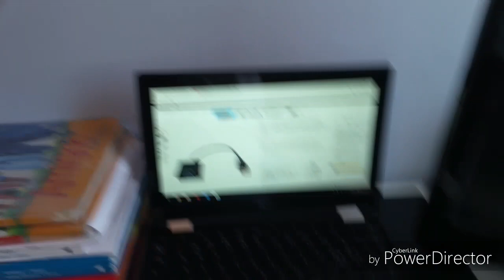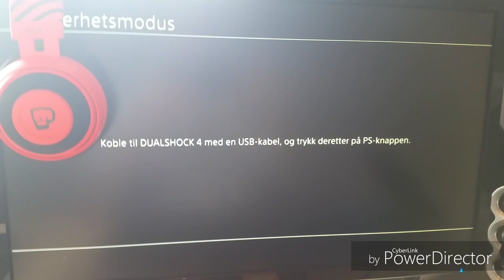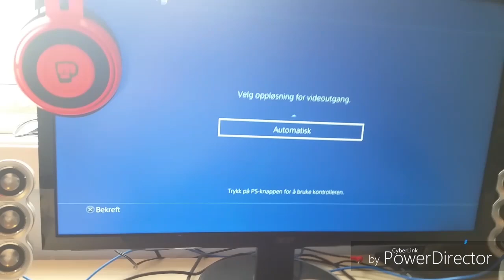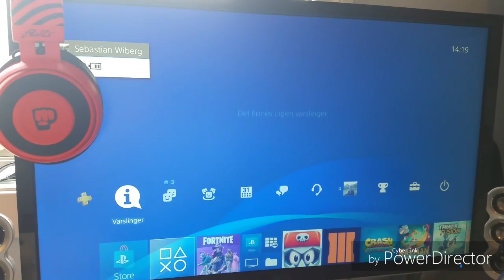How to Connect A VGA Monitor/Fix Black Screen or No Signal on PS4! (Working 2024)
▼ＯＰＥＮ▼
🎬 Edited with DaVinci Resolve 19